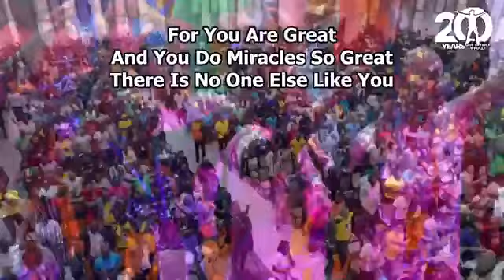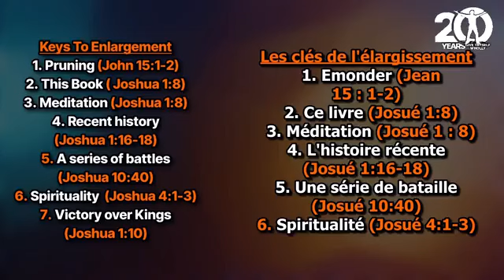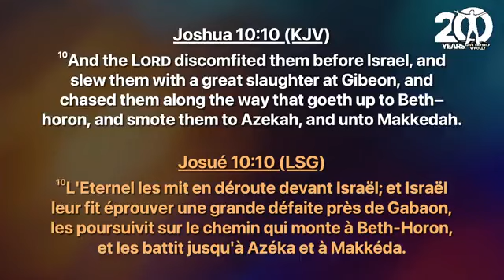20th Anniversary | Give Thyself Wholly Conference 2024 || Day 4, Session 2_Part 1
ENLARGEMENT: | Give Thyself Wholly Conference 2024 || Day 4 Session 2 | P1
2nd August, 2024 @ Anagkazo Campus, Mampong, Accra - Ghana.